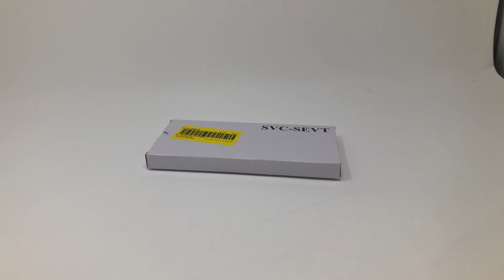Présentation de la vitre arrière blanc céramique d'origine pour SAMSUNG Galaxy S10+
Pour les modèles : SM-G975F/DS
Part number : GH82-18867B

Crédit audio
Titre: Synthwave Vibe
Auteur: Meydän